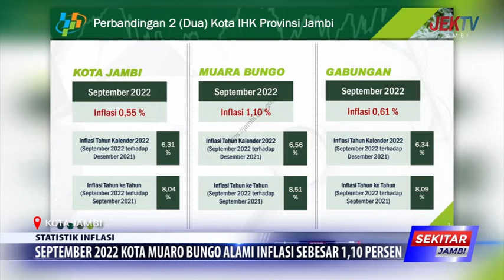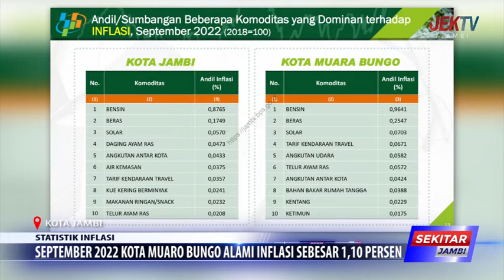SEPTEMBER 2022 KOTA MUARO BUNGO ALAMI INFLASI SEBESAR 1,10 PERSEN